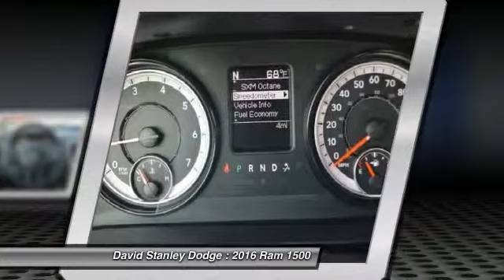2016 Ram 1500 David Stanley Dodge Q28932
2016 Ram 1500 QUAD CAB

You'll love this 2016 Ram 1500. This is a car you'll want to take home. With  miles, it features Automatic transmission and an exterior color of Blue Streak Pearlcoat. Call and get in touch with David Stanley Dodge directly, and be the first to open the car door today!